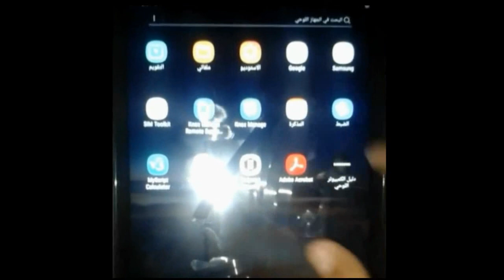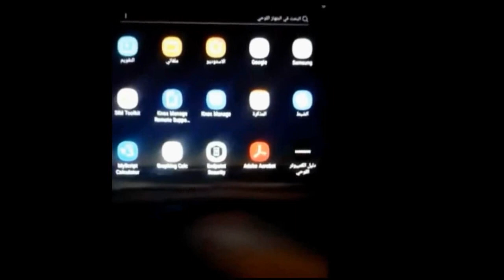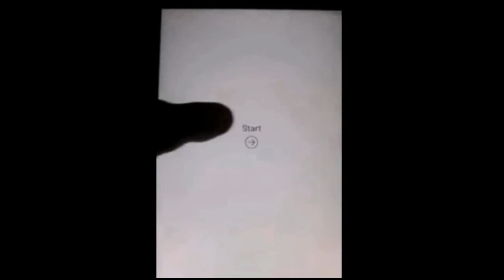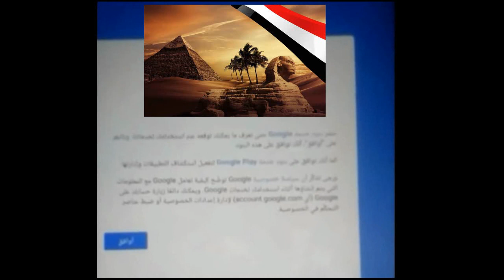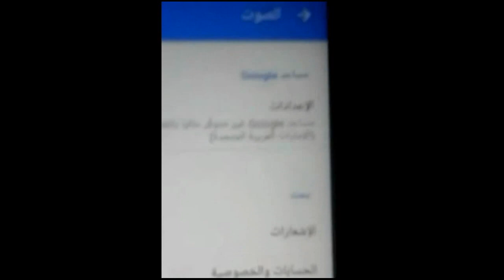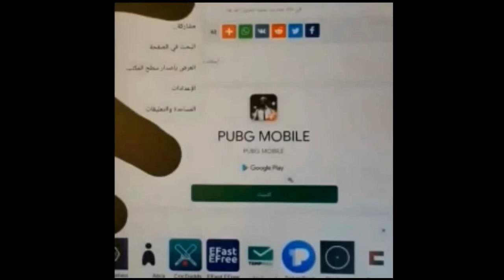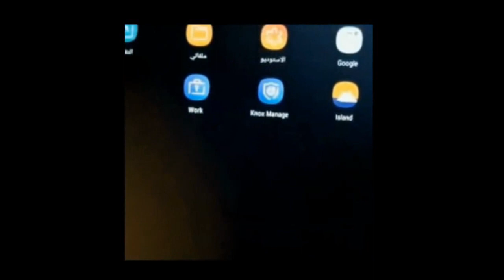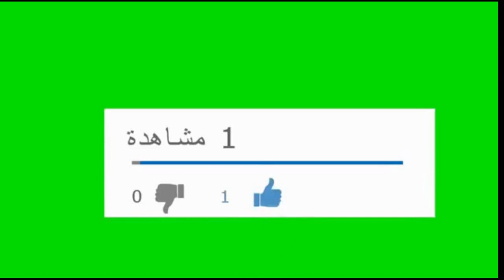فتح جميع البرامج على التابلت دون الخروج من المنظومة التعليمية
خليك داخل المنظومة وادخل على كل البرامج